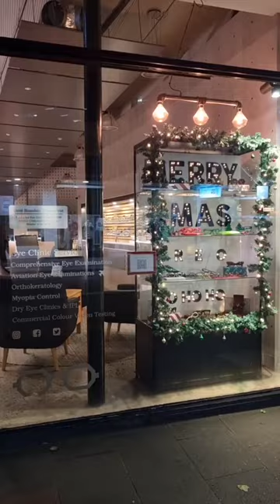Optometrist Christmas Window Inspiration 🤶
Want to get into the spirit of Christmas? David Shanahan Optometrists in Fremantle has put together this wonderful shopfront display for the Shine a Light on Fremantle Christmas competition.

Show your support for our practice by voting for us in this year’s Shine a Light on Christmas competition!